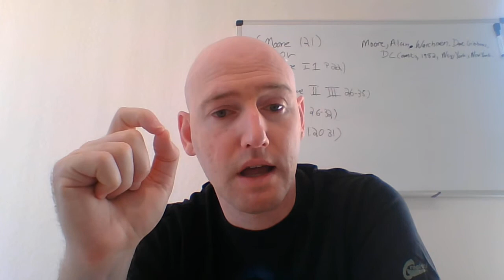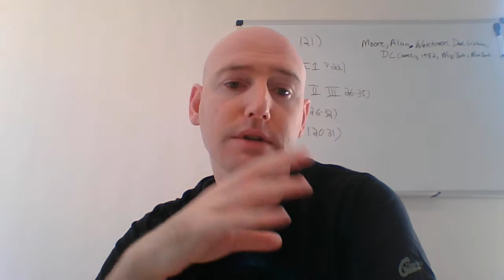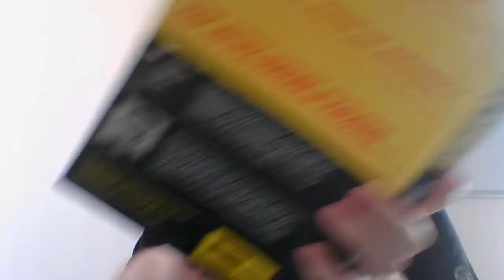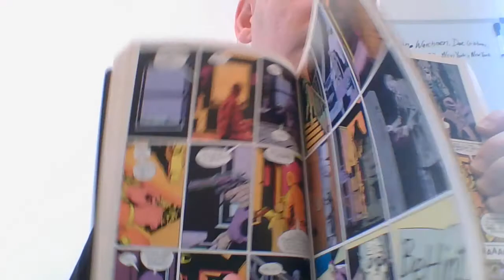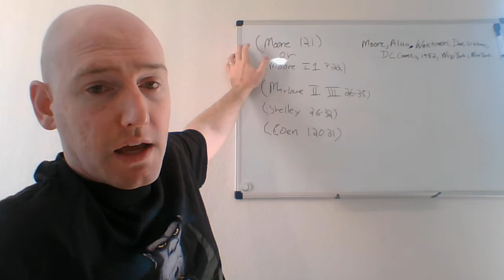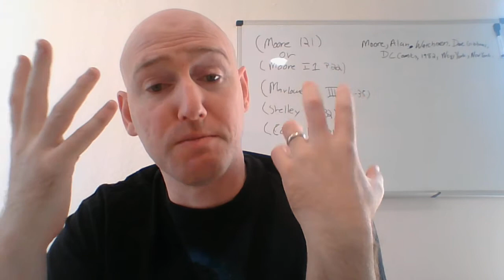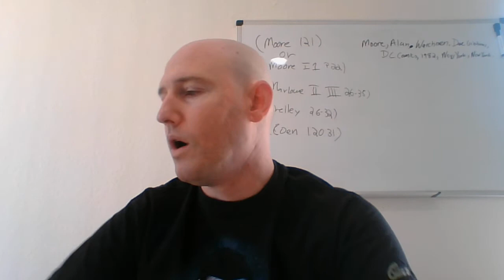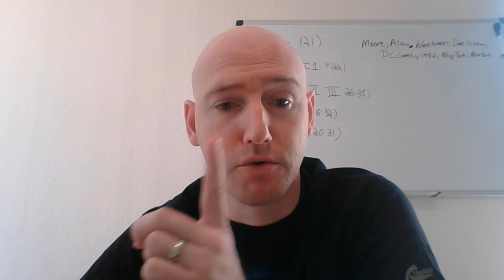Quote and Image Analysis.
this is your quote and image analysis video.